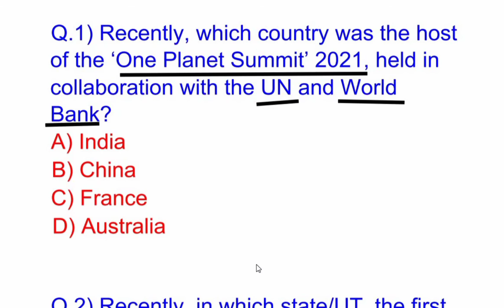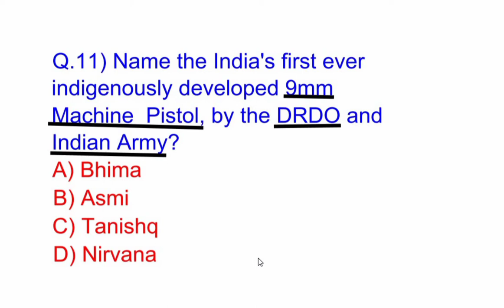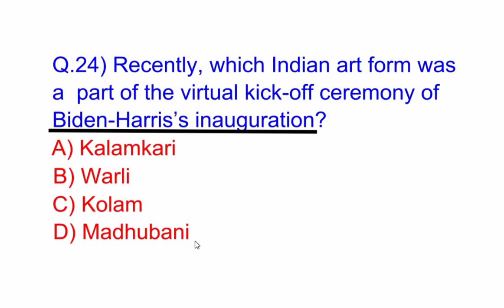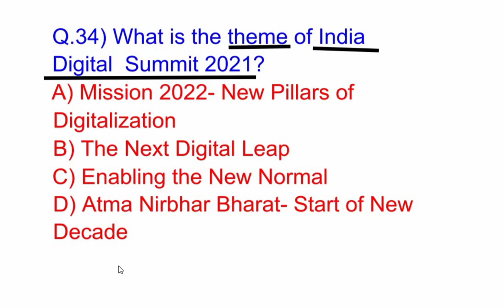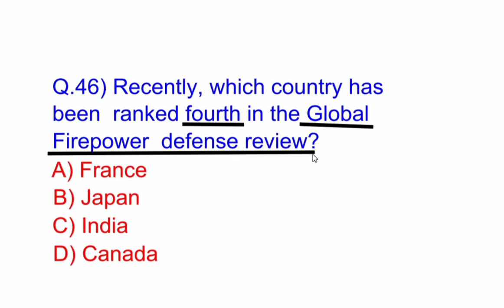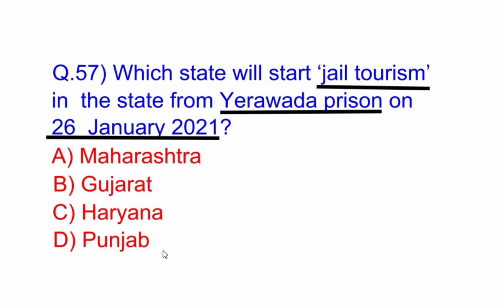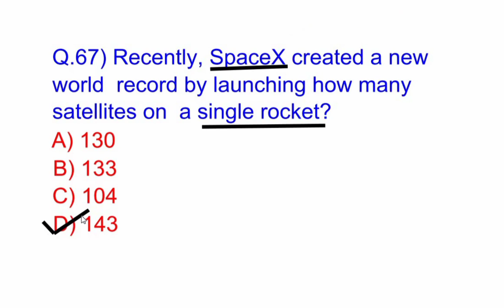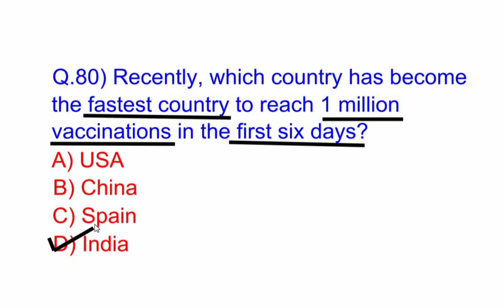January Current Affairs 2021|Hindi| English|Monthly Current Affairs Quiz 2021 January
Hello Everyone,
In this video, I have taken quiz of 80 Most Important Questions  of  January 2021. This is a monthly quiz for you which is very helpful. After doing this quiz, do tell your score in the comment box.

Queries solved :
1) What are january 2021 current affairs
2) What are january month current affairs 2021
3) What are current affairs 2021 January
4) What is monthly current affairs quiz 2021 january
5) What are monthly current affairs for ssc
6) What are monthly current affairs january 2021
7) What are monthly current affairs for upsc
8) What are mcq current affairs january 2021
9) What are mcq current affairs 2021
10) What is january current affairs 2021 quiz